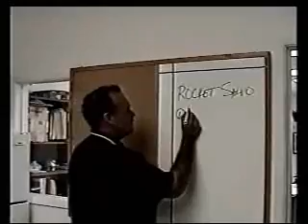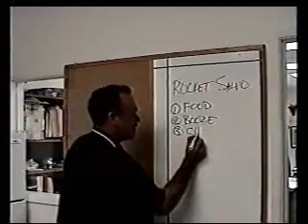Food, Booze and Chicks!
Make Rockets Fly!